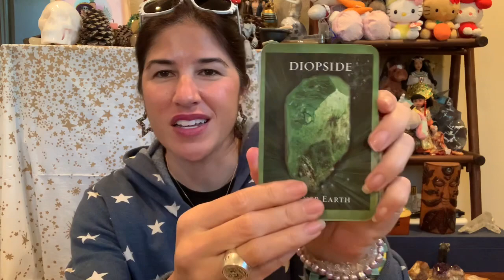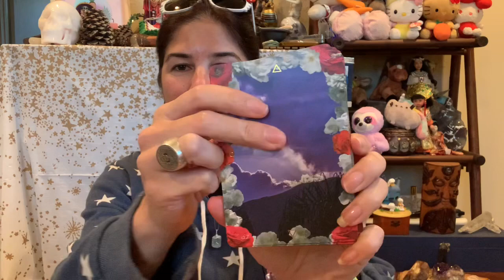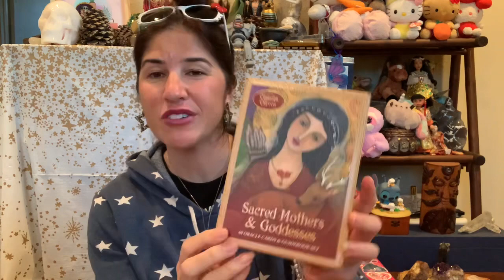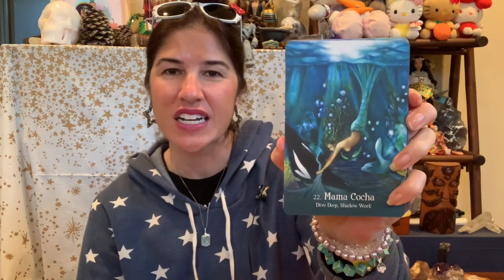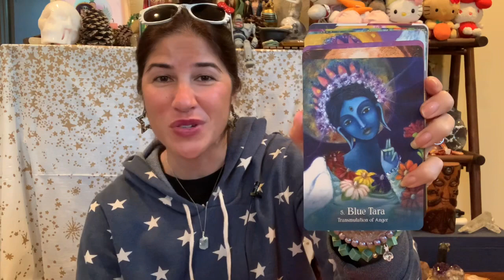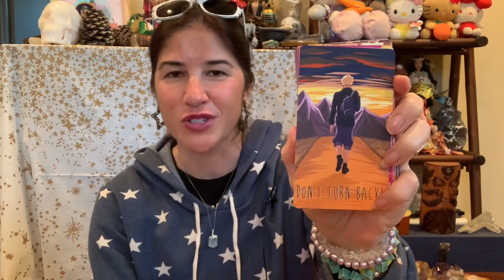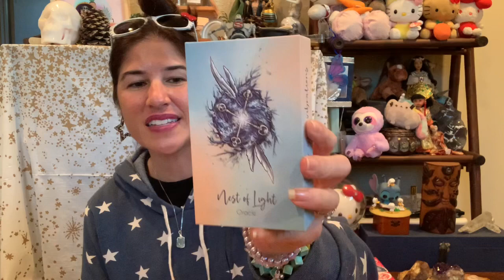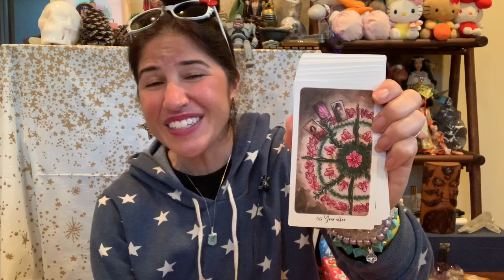Top 5 Oracle Decks of 2020 | Day 3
My top 5 oracle decks of 2020...

Crystal Reading Cards

Wally's World Oracle

I Don't Care Oracle

Nest of Light Oracle